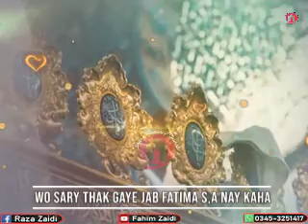Tamam Inbiya Zainab Ki Kar Rahy Thy Sana , Zamin Pe Aye Ye Mola Hussain A,S Bismillah (For Status)